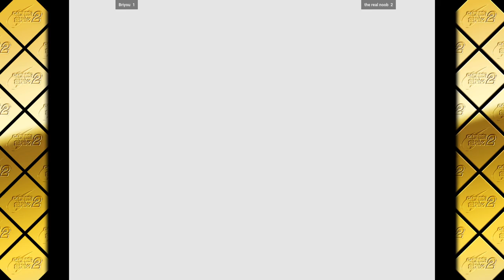CVS2 - Briyou VS the real noob 🇺🇸🇫🇷